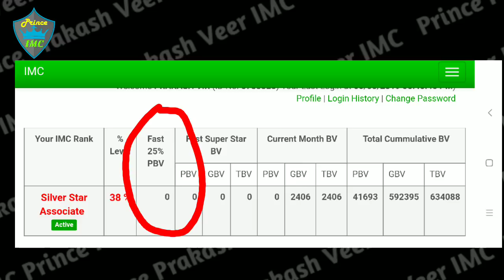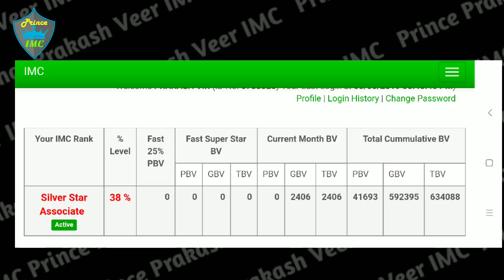अगर आप भी ऑफर का लाभ सही से नही उठा पा रहे तो ये वीडियो जरूर देखें...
Good IMC This is Prince

About Video- imc ke app me aapki asuvidha ko dekhte hue kuch changes hue hai, uski sari jankari aapko milegi is video me..